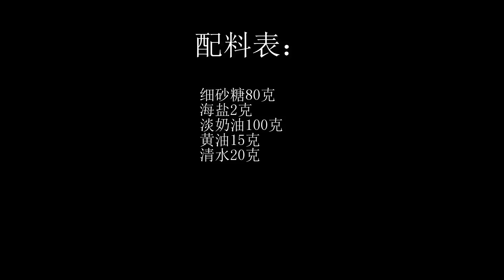萬能的海鹽焦糖醬，香甜絲滑，是各種甜品不可多的的調味劑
配料表：細砂糖80克、海鹽2克、淡奶油100克、黃油15克、清水20克
Ingredients: 80 grams of caster sugar, 2 grams of sea salt, 100 grams of whipped cream, 15 grams of butter, 20 grams of water